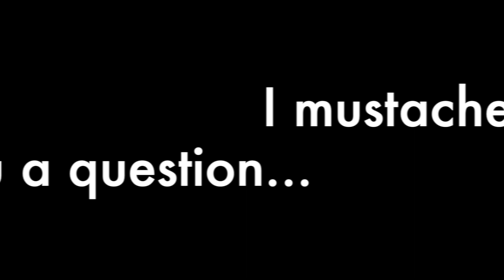Flutestache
Thanks for the great music, Mozart!  You're my fave!